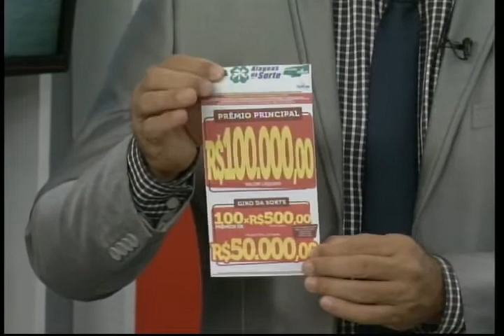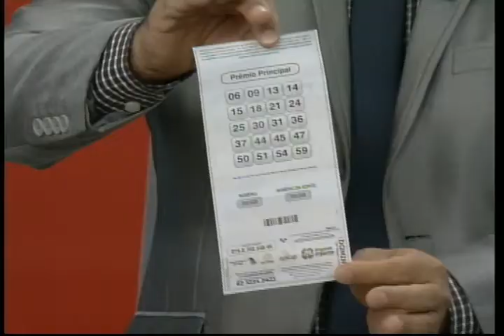Plantão Alagoas (16/02/2020) - parte 2